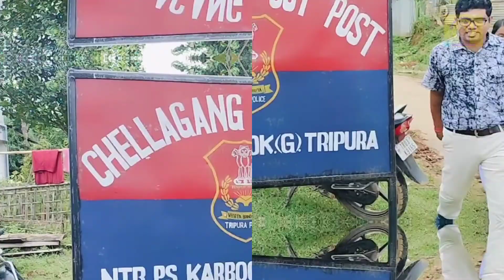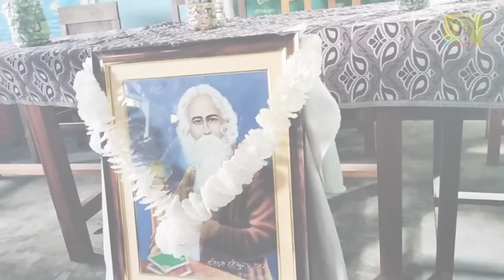Happy Raksha Bandhan vlog 2023 | SCHOOL MEIN RAKSHA BANDHAN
meri Raki - Singer Bhushan dua